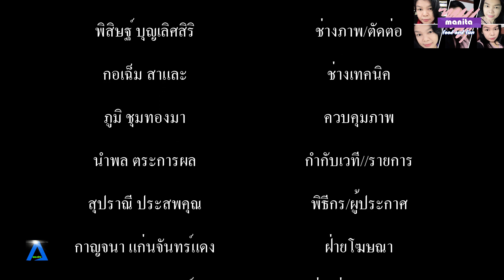Manita food & fun ตอน ไก่ผัดตะไคร้ใบมะกรูด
ไก่ผัดตะไคร้ใบมะกรูด ผัดกับพริกแห้งให้หอมๆ พร้อมด้วยสมุนไพร บอกเลยกลิ่นหอม tvstreaming #
ผู้สนับสนุนช่อง รองเท้า PUMA TRAINING รองเท้าออกกำลังกายผู้หญิงรักสุขภาพ Fuse 2 0 สีม่วง
สมาร์ทโฟน Huawei Nova 10 Pro Starry Black

ส่วนผสมและเครื่องปรุง
1 ไก่ 500 กรัม
2 ตะไคร้ 80 กรัม
3 ใบมะกรูด 10 กรัม
4 พริกไทยขาว 1/2 ช้อนโต๊ะ
5 กระเทียม 15 กรัม
6 พริกแห้ง 20 กรัม
7 ซอสหอย 2 ช้อนโต๊ะ
8 ซีอิ๊วขาว 3 ช้อนโต๊ะ
9 น้ำปลา 1 ช้อนโต๊ะ
10 น้ำตาล 2 ช้อนชา
11 น้ำมันพืช
12 น้ำ 150 ml